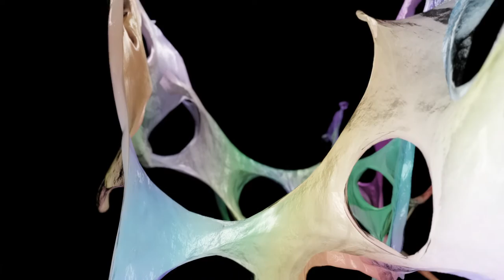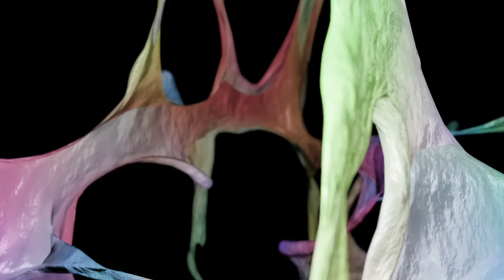Roy Blues - Obelisk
'Still Static' EP Out Now: